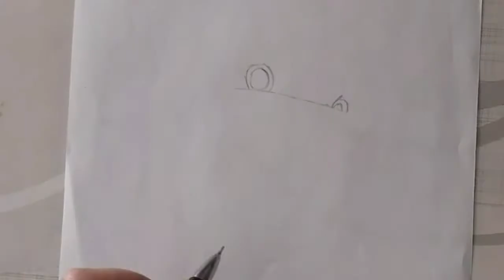رسم تشوبر سهل بالخطوات/how to draw tony chopper sep by step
drawing easy anime for biggeners.

all songs i use are from no copyright :
song 1:Hinkik  Time